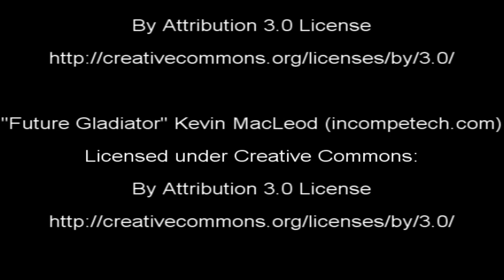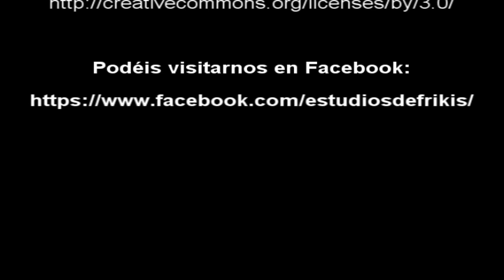Análisis de Dark Forces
Con el estreno de Rogue One, recupero uno de los clásicos de Lucasarts de los años 90, Dark Forces. En este título, entre otras muchas cosas, se cuenta la versión Legends de cómo se robaron los planos de la Estrella de la Muerte.